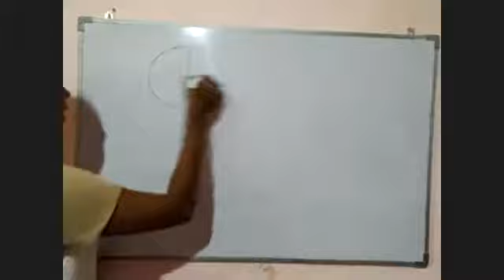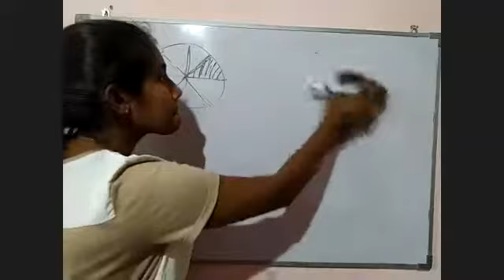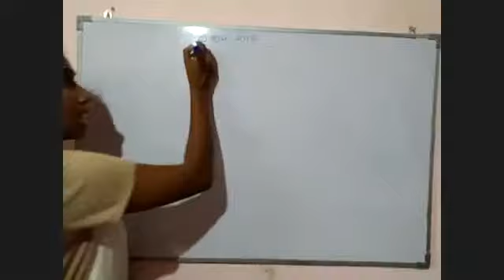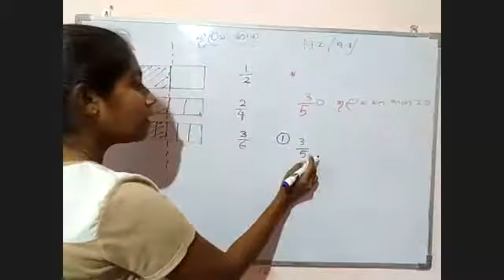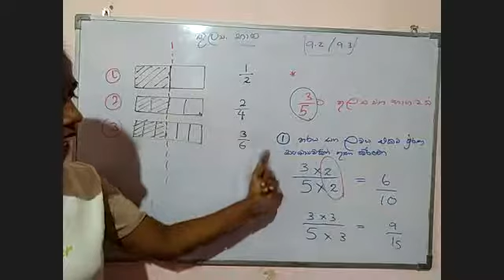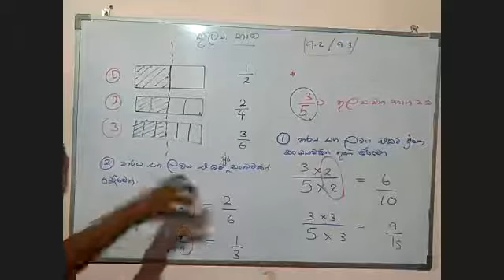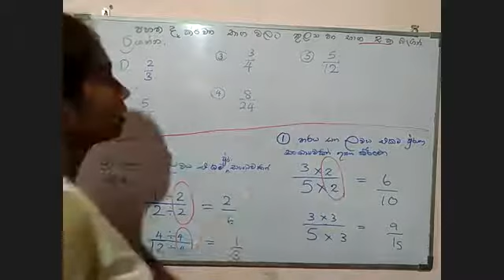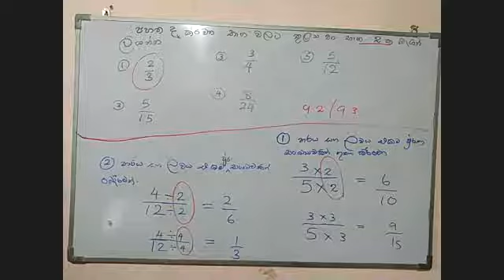ගණිතය 6 ශ්‍රේණිය - භාග (තුල්‍ය භාග)